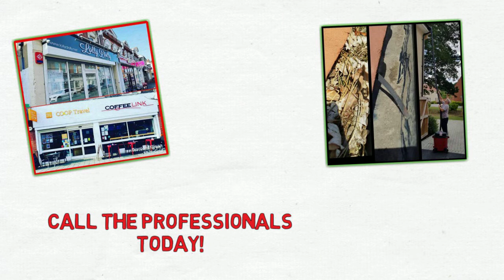Welcome To Diamond Clean Window Cleaning Services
On Facebook: Diamond Clean window cleaning Service.